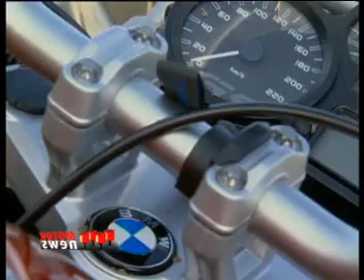Moto BMW R1200 GS Moto e fine puntata Motor News n° 21 (2010)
Servizio riguardo la moto BMW R1200 GS, con l'ultima versione di una serie di modelli di successi ormai in commercio da quasi trent'anni